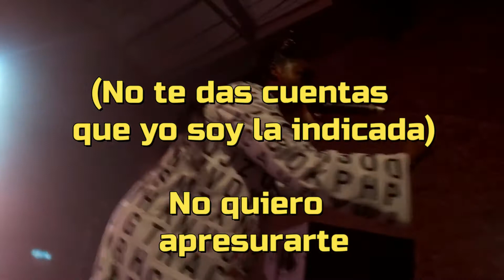Tierra Whack Flea Market sub español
Tierra Whack subtitulado español